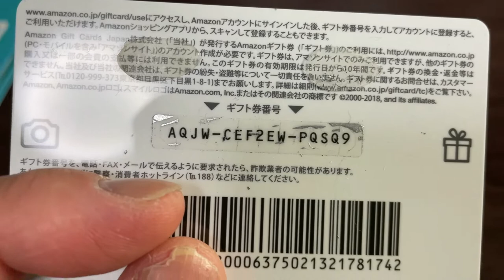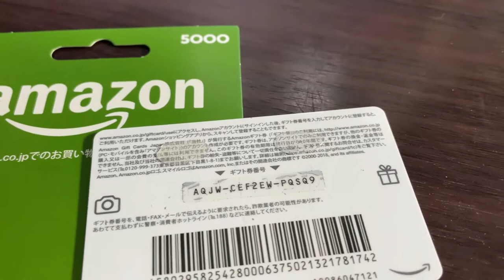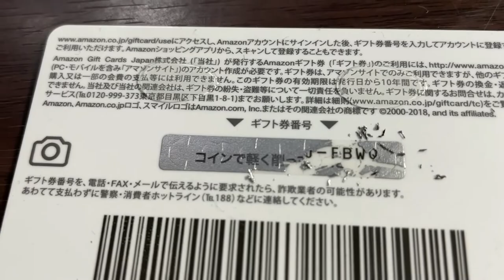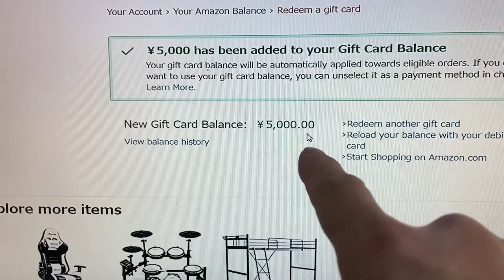HOW TO REDEEM AN AMAZON GIFT CARD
This video will show you how to redeem an Amazon gift card.
5000Yen=$43.96USD

Bingo 5,
Japan Lotto,
Japan scratch lotto
Japan sightseeing,
Japan travel guide,
JAPAN,
Japanese banking,
Japanese culture,
Japanese language,
Japanese,
Japanican,
lottery,
takarakuji,
things to do in Japan,
Tokyo,
Typhoon in Japan,
visit Japan,